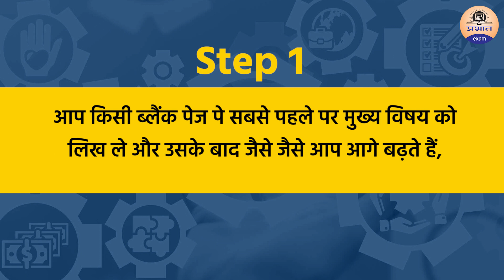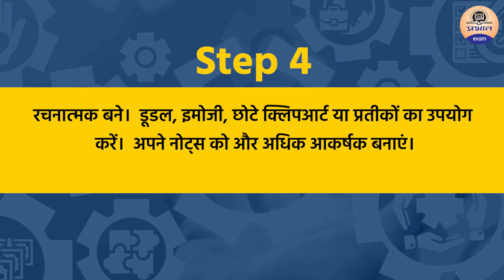MIND MAPS For UPSC: UPSC Exam 2021 || How to make MIND MAPS in UPSC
PRABHAT EXAM
prabhatexam